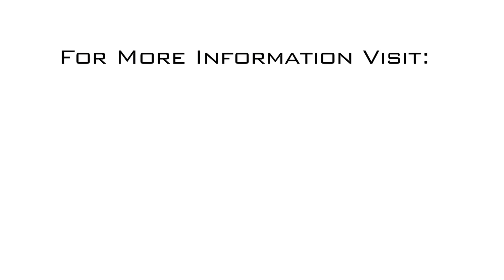Mining 101: Ep. 2. What is Laterite?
Mindoro Resources President and C.E.O. Jon Dugdale explains what a laterite deposit is.

From Wikipedia: Laterites are soil types rich in iron and aluminum, formed in hot and wet tropical areas. They develop by intensive and long-lasting weathering of the underlying parent rock. Tropical weathering (laterization) is a prolonged process of chemical weathering which produces a wide variety in the thickness, grade, chemistry and ore mineralogy of the resulting soils. The majority of the land areas with laterites was or is between the tropics of Cancer and Capricorn. Laterites are a source of aluminium ore, and laterite ores also were the early major source of nickel.